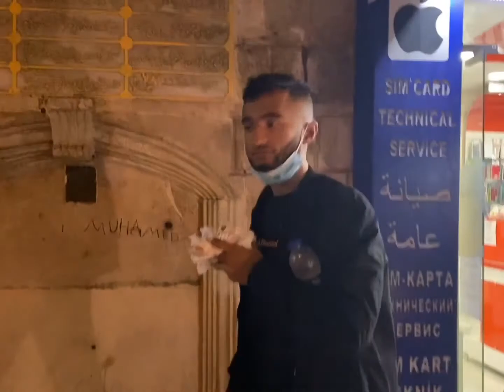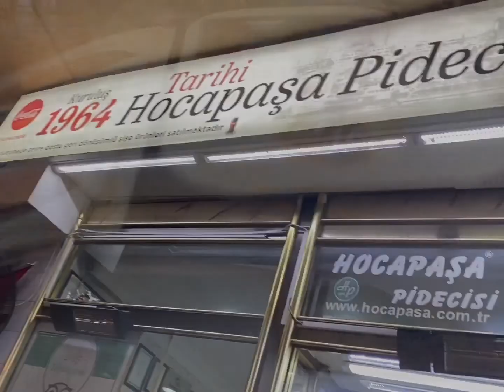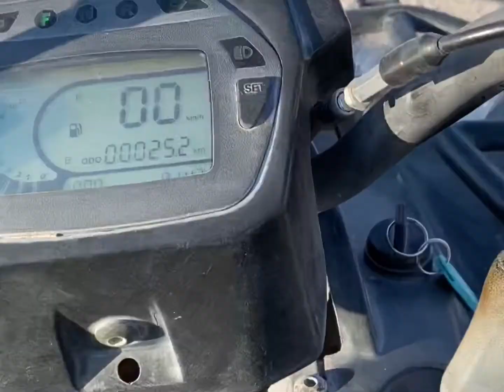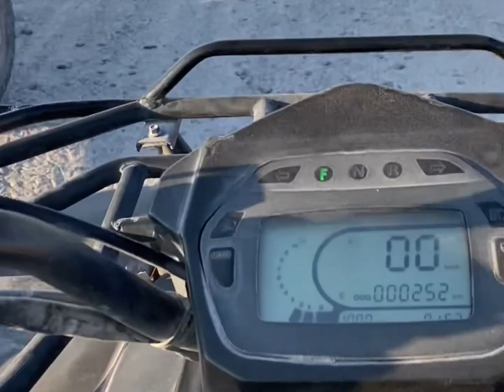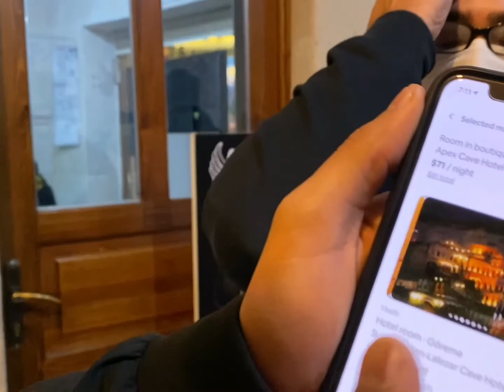The Only Turkey Video You Need to Watch 🇹🇷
During the height of the pandemic in 2020, me and a couple friend decided to backpack in Turkey. Hope you enjoy !!

Time Stamps ⬇️

00:01 - Arrival in Istanbul !
00:49 - Finding a legal massage place.
01:37 - Food tour in Istanbul.
05:00 - Going paragliding.
05:56 - ATV riding.
07:52 - Eating dinner in Cappadocia.
08:23 - Boat trip.
13:59 - Night out in Cappadocia.
15:19 - Hot Air balloons.